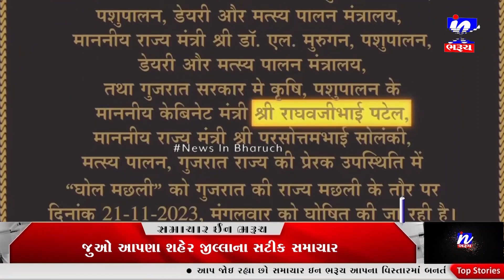NEWS અમદાવાદ સાયન્સ સિટી ખાતે વર્લ્ડ ફિશરીઝ ડે નિમિત્તે ગ્લોબલ ફિશરીઝ કોન્ફરન્સ ઇન્ડિયા 2023નો પ્રાર